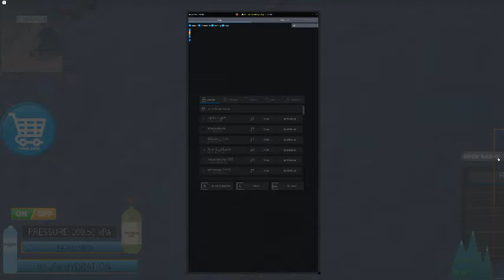mountain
its a climb game